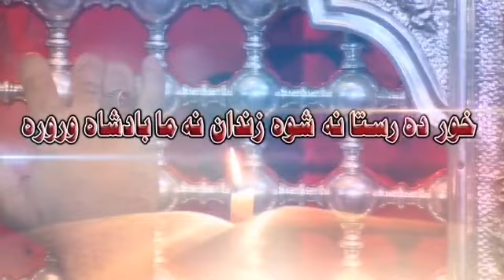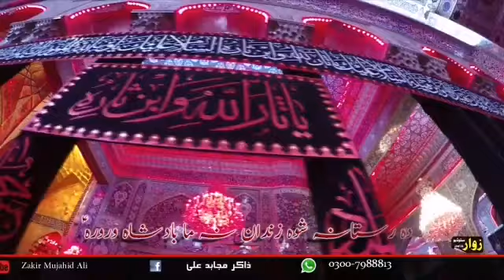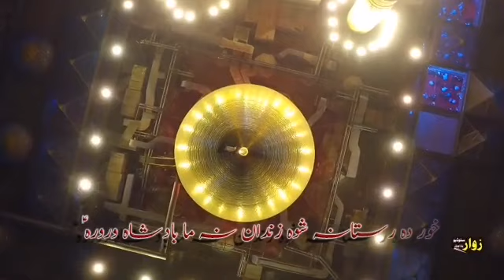خور دہ رستانہ شوہ زندان | Dera Jara Wrora | زاکر مجاہد حسین | 2021_2022 | New Pashto Noha | P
خور دہ رستانہ شوہ زندان | Dera Jara Wrora  | زاکر مجاہد حسین | 2021_2022 | New Pashto Noha |